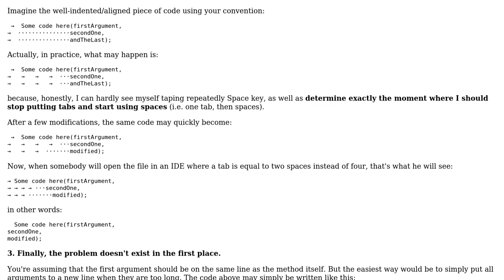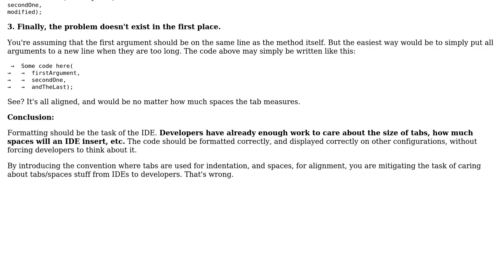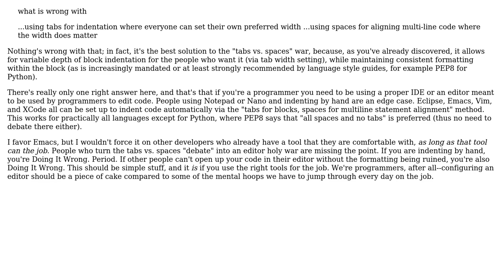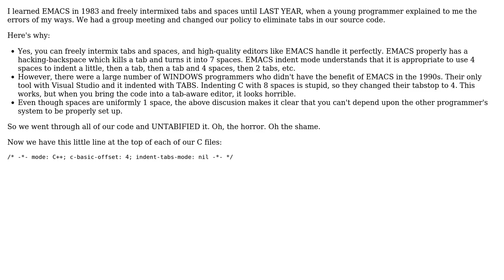Software Engineering: What are the downsides of mixing tabs and spaces? (5 Solutions!!)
Software Engineering: What are the downsides of mixing tabs and spaces?

With thanks & praise to God, and with thanks to the many people who have made this project possible! | Content (except music & images) licensed under CC BY-SA | Music | Images & others | With thanks to user vy32 user Overv user hyde user dodgethesteamroller user Bart van Ingen Schenau user Arseni Mourzenko and the Stack Exchange Network Trademarks are property of their respective owners. You are responsible for your own actions.